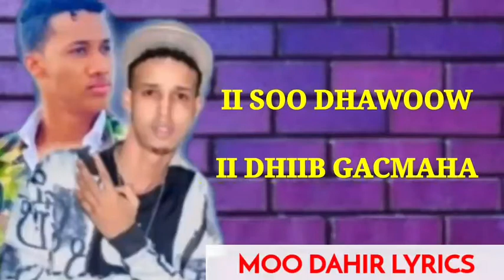KHADAR_KEYOW_FT_SHARKA_BOY_ HEES_CUSUB